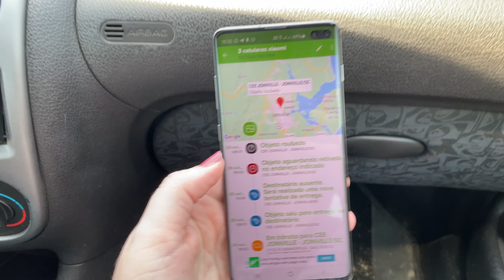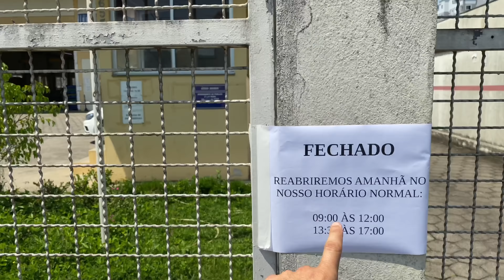TIVE UMA ENCOMENDA ROUBADA DENTRO DOS CORREIOS!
geekantenado Esta é uma das piores coisas que poderia ter acontecido com a minha encomenda.